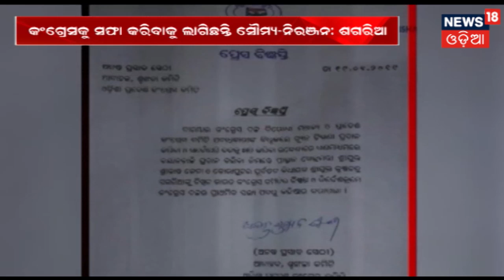ଗୁରୁତ୍ବପ୍ରଣ ଖବର ରାଜ୍ୟର ବିଭିନ୍ନ ପ୍ରାନ୍ତରୁ | SAARA ODISHA | January 21, 2019